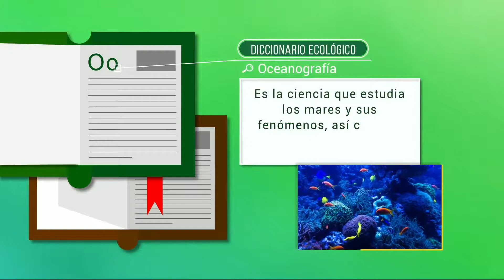Zona Verde: Conservación de la vida salvaje en África